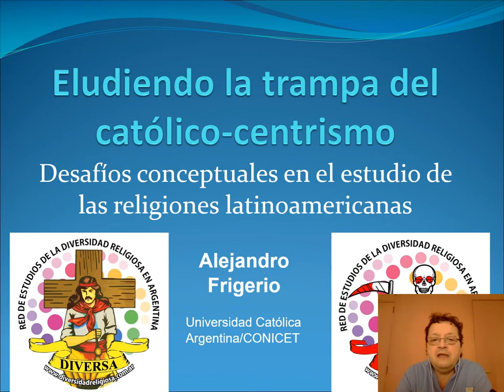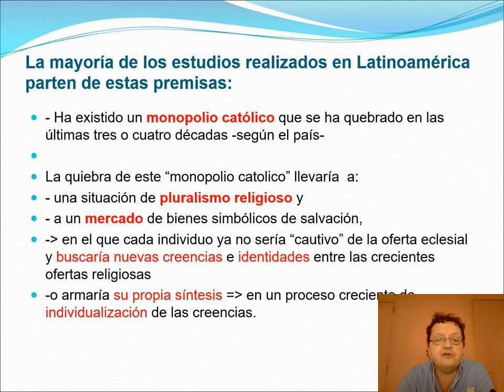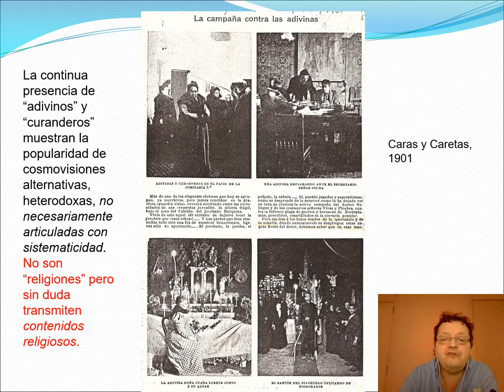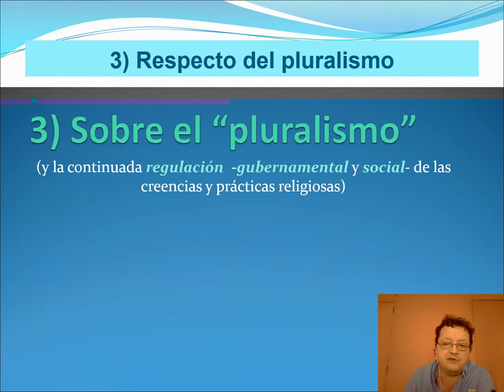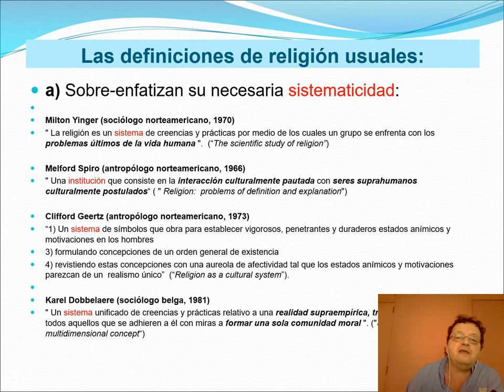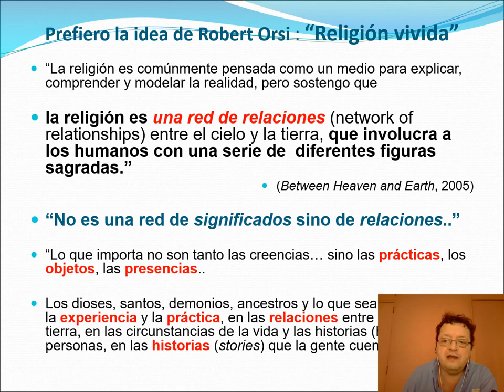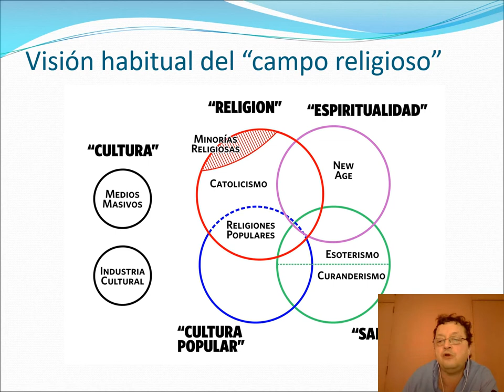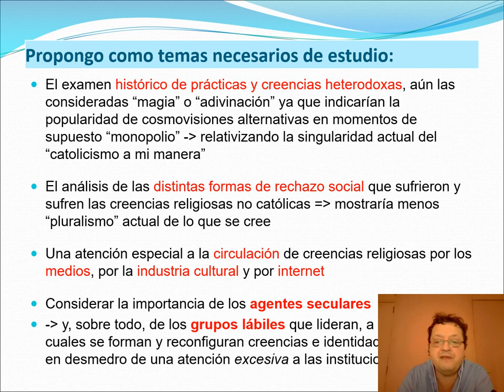Eludiendo la trampa del católico-centrismo: Desafíos conceptuales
Eludiendo la trampa del católico-centrismo: Desafíos conceptuales en el estudio de las religiones latinoamericanas.
Conferencia de Alejandro Frigerio en el II Congreso Internacional de Antropologías del Sur -Capítulo Yaracuy.
Organizado por Red de Antropologías del Sur y Universidad Nacional Experimental Libertador I.M.P.M Extensión académica San Felipe, Yaracuy, Venezuela. 25 de septiembre de 2020.